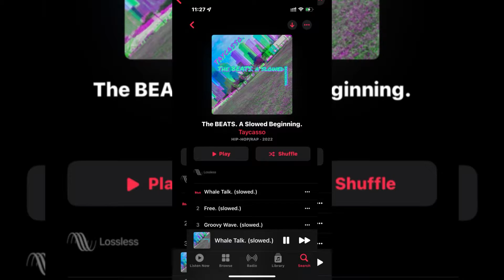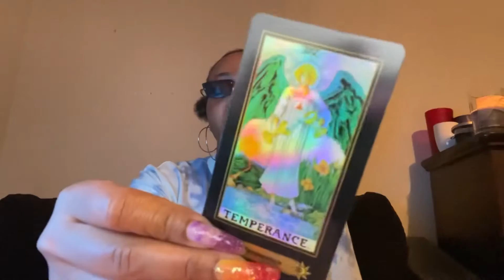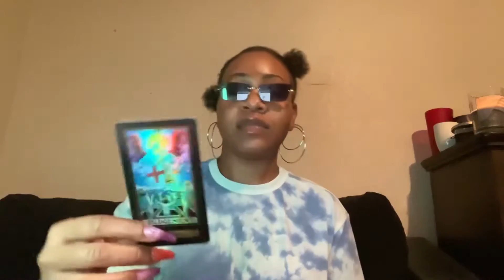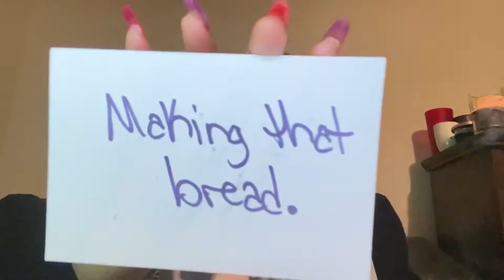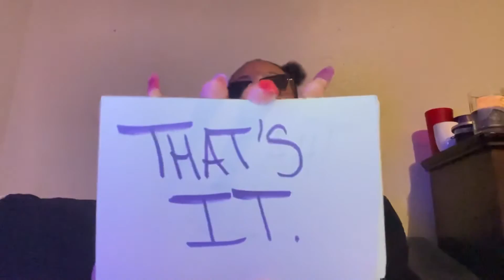the Divine Told me to tell y’all that y’all getting y’all money 💰 🔥🔥🔥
Thank Y’all! 💜